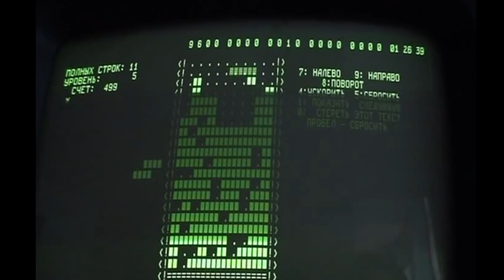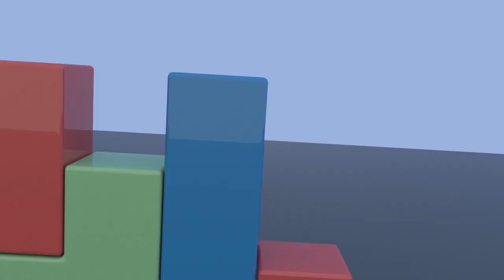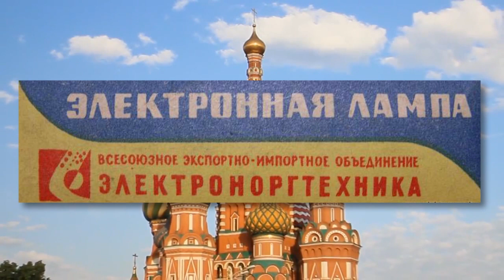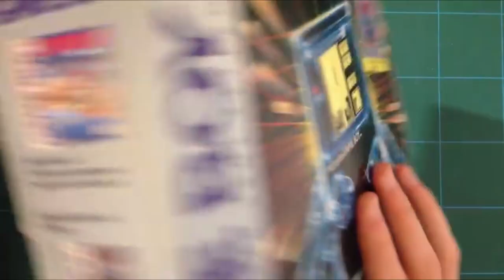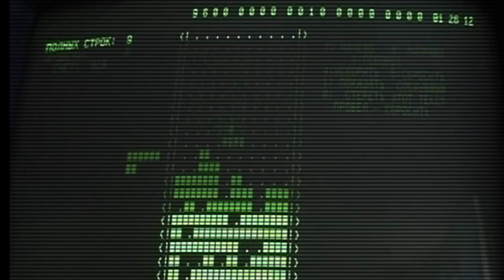Memory Card: TETRIS, Viaje a la URSS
Somos muy de iconos, en Memory Card. Y si de iconos de trata, pocos como el que representa el gran juego de puzles que, casi sin querer, concibiera ea mediados de los 80, aún en tiempos del Telón de Acero, un desconocido ingeniero experto en IA de la Academia de las Ciencias Soviética. Desde su despacho a las casas de millones de jugadores en todo el mundo, sólo un -inevitable- paso.

Hoy repasamos la curiosa y apasionante historia de derechos, intereses, licencias y tensiones que hicieron de Tetris el, probablemente, título del género más emblemático y reconocido. Disfruten, mis tovarich.